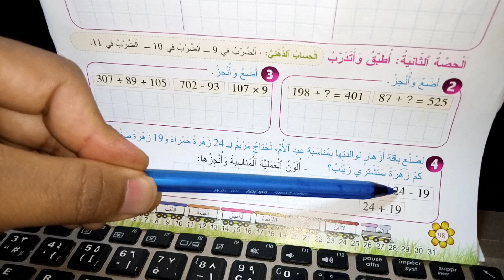التسجيل 2: المستوى الثاني المرجع في الرياضيات درس**العمليات الحسابية 1**الصفحة 98